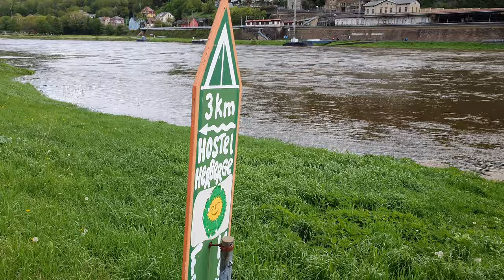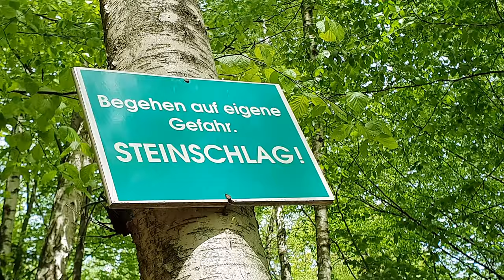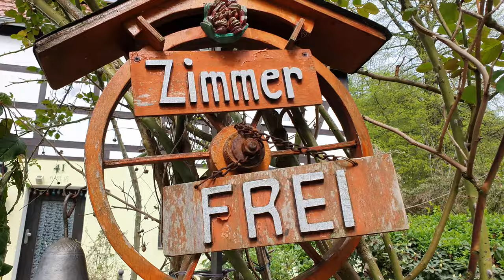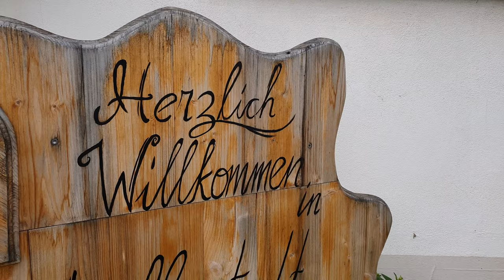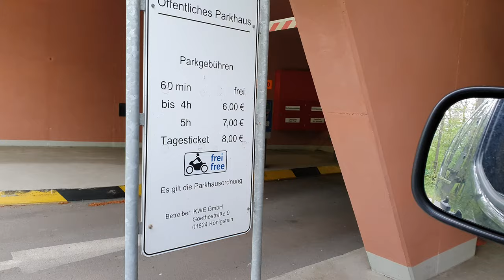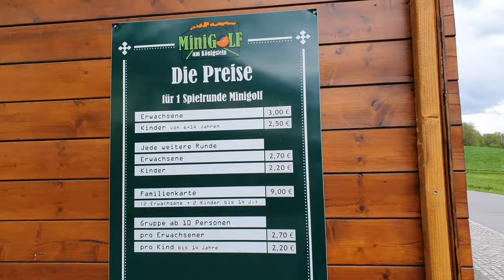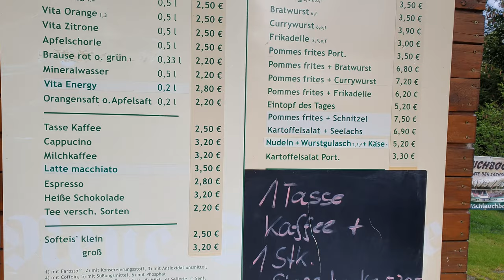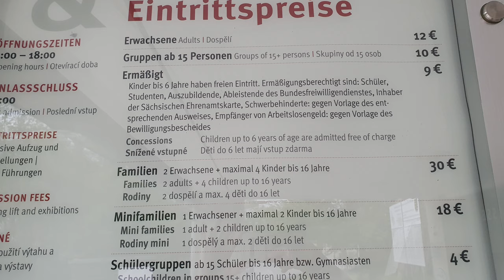Cassy streikt beim Donner!- Mini Camper Van Tour autark sächsische Schweiz| Königstein-Lilienstein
Es ist Tag 5 auf unserer Tour durchs Elbsandsteingebirge. Wir haben einen mega Stellplatz an einem Rapsfeld gefunden. Nach dem Frühstück wollen wir auf den Papststein wandern. Die Hälfte des Weges haben wir hinter uns, als es plötzlich donnert. Mit einem Schlag ist die Wanderung vorbei. Cassy geht nur noch in eine Richtung- zurück zum Auto😭😂. Also, 33 kg sind zu schwer zum tragen, bleibt mir nichts weiter übrig als zurück zu gehen.